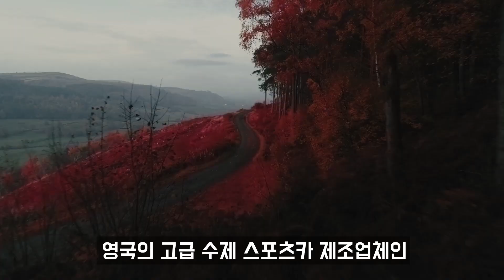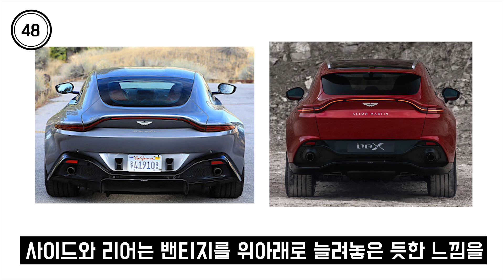007의 주역 애스턴 마틴의 최초의 SUV - 애스턴마틴 DBX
007의 주역 애스턴 마틴의 최초의 SUV - 애스턴마틴  DBX

코로나 바이러스로 다들 걱정이 많으시겠네요 ㅜㅜ 모두 조심하시고 손씻기를 생활화 합시다!!